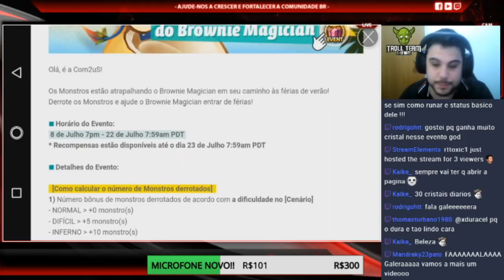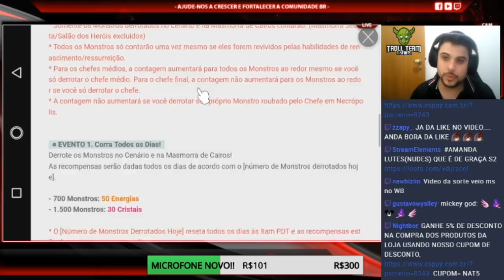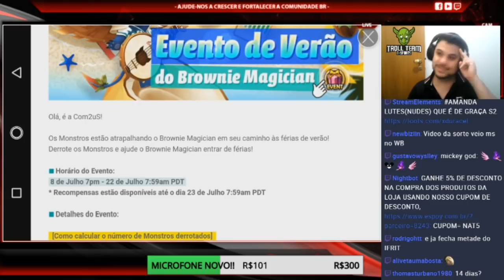NOVO EVENTO DE VERÃO DO BROWNIE MAGICIAN!!